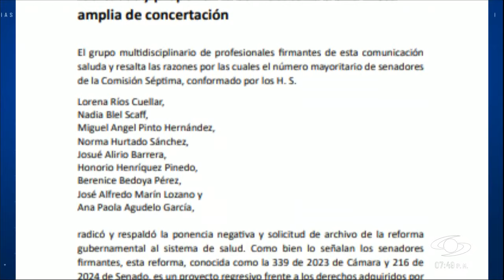Reforma a la salud: exministros y organizaciones de pacientes piden que se archive el proyecto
Exministros, viceministros de Salud y representantes de este sector argumentan que la reforma a la salud que plantea el Gobierno nacional no está bien formulada.